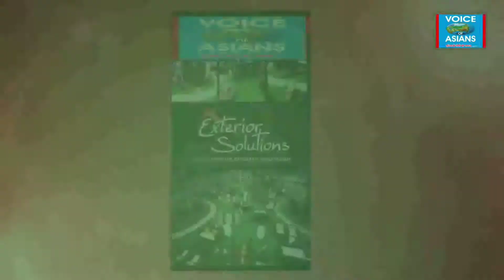जानिए, किस तरह से बुरे ग्रह रोकते हैं कोई भी दान पुण्य उपाय करने से & कर देते हैं विनाश : Epi. 5323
जानिए, किस तरह से बुरे ग्रह रोकते हैं कोई भी दान पुण्य उपाय करने से ... और फिर कर देते हैं विनाश : Epi. 5323 "Taare Aakhde Ne"

About us : : Astrologer Sukhminder (Jyotish Samrat, Gold medalist), (Horoscope analyzer, Star Teller, Lucky Stone – Vaastu - Rudraksh specialist, Reiki Healer, Energy balancer, Evil spirit repeller, Black magic cutter,) ** ( Reporter : Samay News Channel (of sahara), Editor : Voice of Asians ** Founder & M.D : Asian Club International ** Chairman : Asian Astrologers ** : 30, G, Sarabha Nagar, Ludhiana. Ph. : 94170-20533.